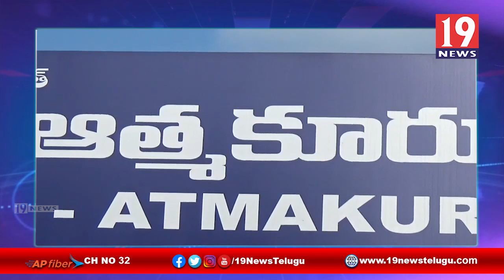పంచాయతీ ఎన్నికలలో టిడిపి పార్టీ విజయం కోసం ప్రతి ఒక్కరూ కృషి చెయ్యాలి ,రాఘవేంద్రరెడ్డి నెల్లూరు